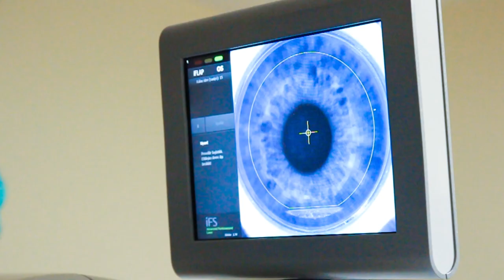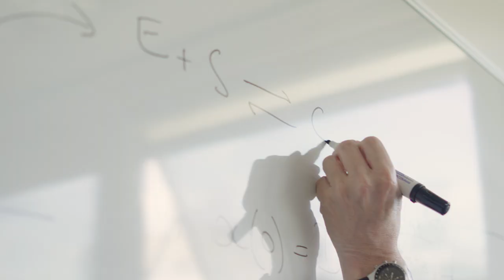University of Warwick's School of Engineering (Diagnostics, Data and Digital Health)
Project: STEM School of Engineering

In collaboration with the School of Engineering at University of Warwick, our team was tasked with the creative and strategic development of a suite of engaging video content aimed at promoting the School's STEM Master's and grand challenge programmes. The primary goal was to create compelling talking heads style videos that highlight the unique features, benefits, and career opportunities of several new Master's courses:

MSc Communications and Information Engineering
MSc Electrical and Electronic Engineering
MSc Predictive Modelling and Scientific Computing
MSc Diagnostics, Data and Digital Health
MSc Global Decarbonisation and Climate Change

These videos were designed to inform, engage, and motivate prospective post-graduate students to explore further and apply through the university's website. The films focus on the cutting-edge of communication and information engineering, showcasing the comprehensive training provided that covers both the theoretical underpinnings and practical applications in modern communication systems. They highlight the course's depth in educating future specialists and outline the scientific concepts, design, and methods pivotal to the field, preparing graduates for diverse sectors such as aerospace, automotive, and sustainable environment.

Each video encapsulated insights from its lead academics and supporting testimonies from current or alumni students, which was then enriched with relevant stock footage and b-roll showcasing hands-on activities in labs. The narrative was tailored to resonate with our primary target audience—prospective post-graduate students with interests in communications, electronics, and sustainable engineering.

The videos have since been strategically disseminated across multiple channels, including the university's webpages, email campaigns, virtual open day platforms, social media, and paid media, to maximise reach and engagement. Final deliverables included main feature videos alongside shorter edits used for social media campaigns, ensuring content versatility and platform-specific engagement.

This project not only fortified the School of Engineering's digital presence but also enhanced its promotional strategy, offering an immersive glimpse into the value and opportunities embedded within its Master's programmes. Through a blend of expert insights, student experiences, and vivid visual storytelling, the videos serve as a pivotal tool in the School's ongoing efforts to attract and inspire the next generation of engineering leaders.